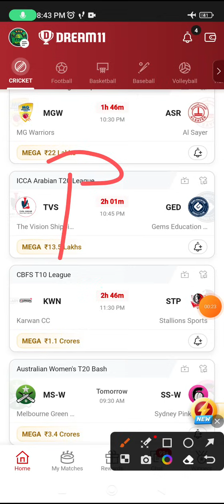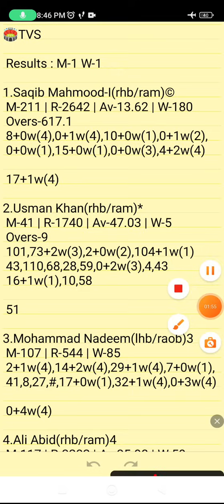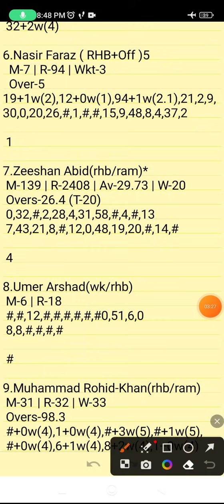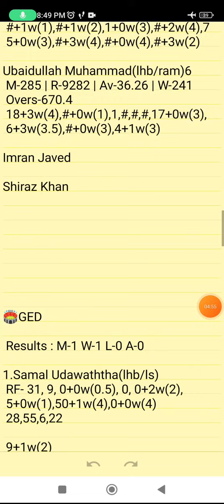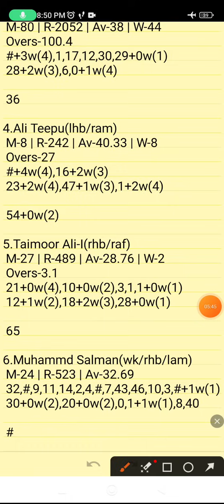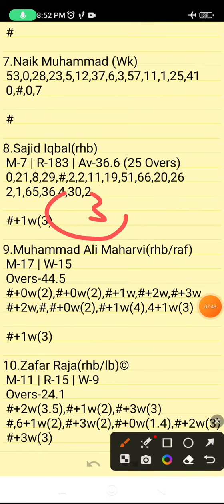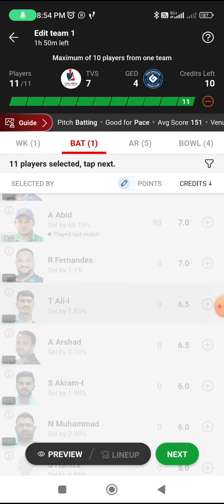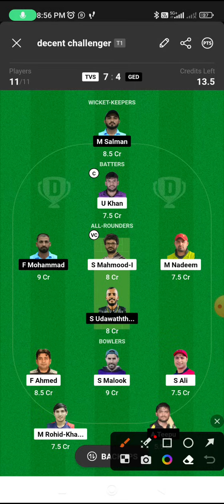TVS VS GED | TVS VS GED DREAM11 TEAM PREDICTION | ICCA ARABIAN T20 LEAGU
Own Risk "

TVS VS GED | TVS VS GED DREAM11 TEAM PREDICTION | ICCA ARABIAN T20 LEAGUE